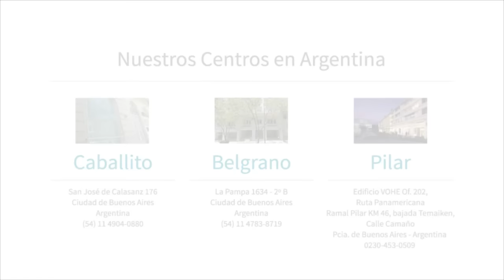Rejuvenecimiento de los párpados sin cicatrices (16172)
Cirugía de Párpados y Ojeras

Según la experiencia del Dr. Ricardo Hoogstra, sacar piel del párpado superior genera en la mayoría de los pacientes un descenso de las cejas, creando una mirada triste, cansada y envejecida.
El Dr. Ricardo Hoogstra rejuvenece los párpados utilizando tecnología Láser, la cual no deja cicatrices, no saca piel y evita los resultados antinaturales y complicaciones de las cirugías convencionales.

La cirugía de párpados asistida por láser tiene las siguientes ventajas:

* No deja cicatrices
* Recuperación más rápida
* Resultados naturales

Beneficios adicionales: Posteriormente se puede realizan un tratamiento láser de dióxido de carbono panfacial para rejuvenecer la frente, nariz, cara y cuello.

La blefaroplastia transconjuntival asistida por láser se realiza sin cortar piel ni músculos (a diferencia de la técnica convencional) dando como resultado un rejuvenecimiento natural con menos edemas y  hematomas.

El Dr. Hoogstra se ha especializado en este procedimiento en la Clínica Mayo (USA) en 1994 y desde ese momento hasta la actualidad ha tratado cientos de pacientes y ha transmitido sus conocimientos en congresos tanto en la Argentina como en el extranjero.

Dr. Ricardo Hoogstra se ha especializado en rejuvenecimiento facial mínimamente invasivo, ha desarrollado técnicas personales que evita sacar piel y dejar cicatrices.
El Dr. Ricardo Hoogstra considera que sacar piel de los parpados envejece o deja en muchos pacientes resultados antinaturales.
El Dr. Ricardo Hoogstra piensa que se pueden evitar las complicaciones de las cirugías de parpados, las cicatrices antiestéticas y los resultados antinaturales si dejáramos de sacar piel de los parpados y utilizáramos tecnología láser.

Dr. Ricardo Hoogstra no saca piel de los parpados superiores, realiza una mínima incisión que no se sutura  a través de la cual saca las bolsas y  rejuvenece toda la piel de los parpados utilizando Laser de Dioxido de Carbono.

El Dr. Ricardo Hoogstra rejuvenece y tensa la piel del parpado superior usando tecnología fraccionada con láser de C02 y Reposiciona la frente, cejas y parpados con técnicas video endoscópicas.

El rejuvenecimiento de los párpados con la técnica que desarrollo el Dr. Ricardo Hoogstra representa un avance científico-tecnológico que evitaría muchas de las complicaciones y resultados antinaturales que hoy vemos con las cirugías convencionales.

A su clínica de la ciudad de Buenos Aires viajan pacientes de todo el mundo para recibir los beneficios de estos novedosos procedimientos.

Licencia de la música / Music License